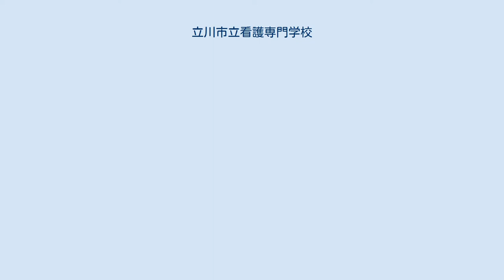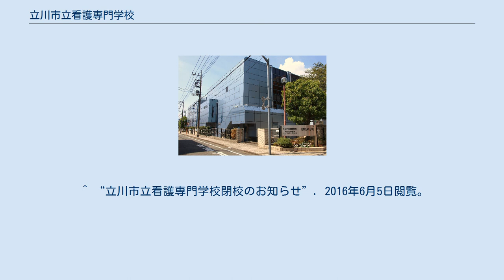立川市立看護専門学校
日本の公立専修学校_(廃止)
東京都の専修学校_(廃止)
立川市立看護専門学校（たちかわしりつかんごせんもんがっこう）は、かつて東京都立川市にあった市立看護専門学校。
 同校の学生は、卒業時に看護師国家試験の受験資格等が得られた。
 校舎外観（手前が体育館、左奥が学校入口） 立川市柴崎町にあった東京都立北多摩看護専門学校が1992年に東大和市へ移転することが発表され、跡施設を利用して看護学校を設置するよう求める要望が市内の医療関係者等から出された。
 検討の結果、跡施設の一部を立川市が東京都から借り受け、1995年立川市立看護専門学校（以下「学校」）が設置された。
跡施設には、このほか東京都多摩立川保健所、ナースバンク立川（看護師無料職業紹介所）が入り、3者で区分利用する形となった。
学校は、教室・実習室のほか、寄宿舎棟の3・4階を改造（複数室を1室にするなど）して、校長室・教務室・事務室・会議室・図書室などに利用した。
 開設当初は、働きながらでも学べるように、看護学科3年課程を昼間定時制（修業年限4年）とした。
 2002年には、3年間で卒業したいとのニーズに対応するため、全日制（修業年限3年）に変更した。
 しかし、市立病院を持たない市が看護師養成を行うことは稀であり、卒業生が市内の医療機関へ就職する率も低いことなどから、2013年閉校した。
 なお、卒業生の卒業証明書発行などの事務は、立川市役所福祉総務課で扱っている。
 看護専門職業人を育成するため、人間尊重と生命の尊厳に基づいた豊かな人間性を形成し、科学的理論的体系に基づく専門知識・技術の習得とともに、自主的、継続的に研鑽を積み生涯にわたり看護の質を高め、拡大することのできる自ら学ぶ看護実践者の基礎教育を行う。
 教育理念に基づき、人間尊重の精神を基調とする看護職の役割を認識し、地域における看護の充実・発展を図るため、看護師としての必要な知識・技術・態度を養い、社会に貢献できる有能な人材を育成する。
 人間を統合的に理解し、生命の尊厳と人権を尊重する態度を養う。
 保健医療福祉における看護の役割を認識し、健康の状態に対応した看護を実践するための基礎的能力を養う。
 健全な社会人としての態度及び専門職業人としての倫理に基づいた行動ができる能力を養う。
 科学的・理論的思考の方法を学び、研究的取り組みができる基礎を養う。
 看護専門職としての看護能力の向上・発展を目指し、生涯にわたり自ら学習し続ける資質を養う。
 ^ “立川市立看護専門学校閉校のお知らせ”. 2016年6月5日閲覧。
 ^ “旧・立川市立看護専門学校の各種証明書等について”. 2016年6月5日閲覧。